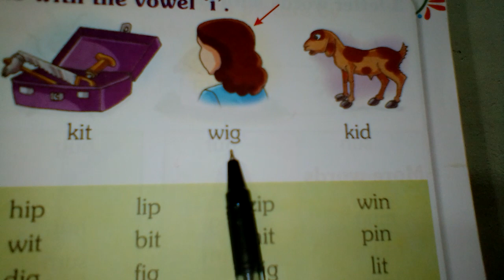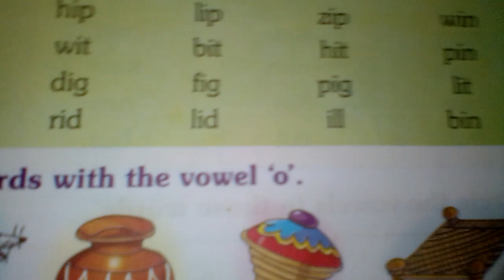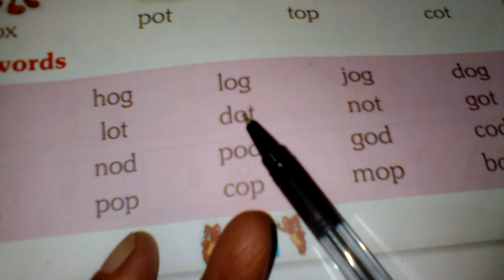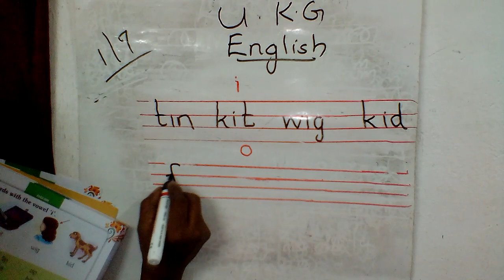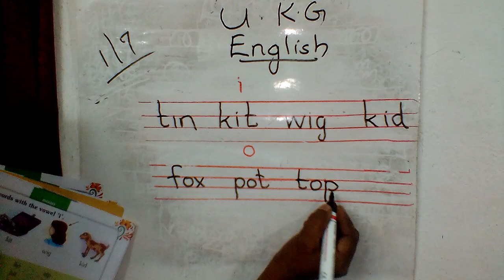UKG ENG Page No 9